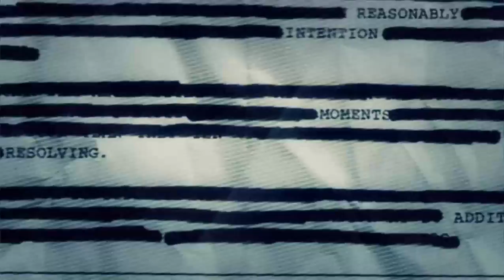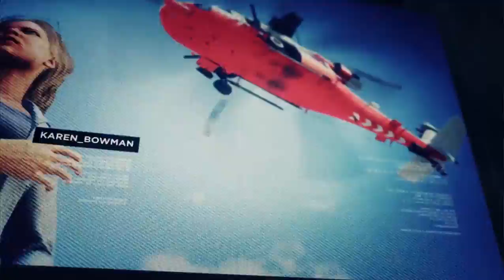අවසන් ⁣මෙහෙයුම I Tom Clancy's Ghost Recon Wildlands Ending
Tom Clancy's Ghost Recon Wildlands is a tactical shooter video game developed by Ubisoft Paris and published by Ubisoft